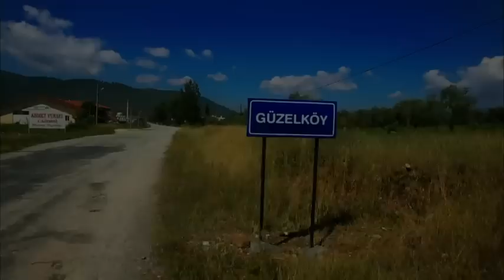Güzel Köylü - Cemal, Aşkım